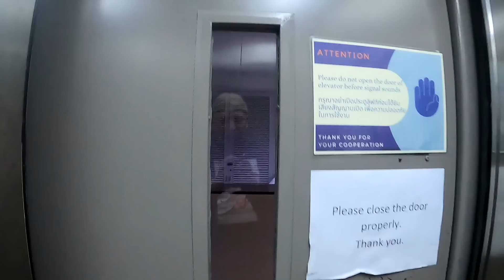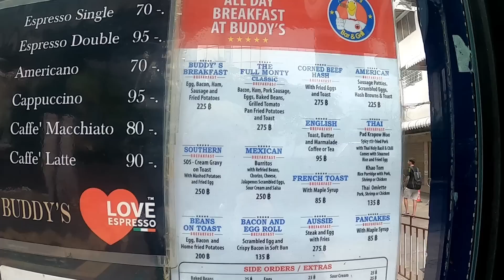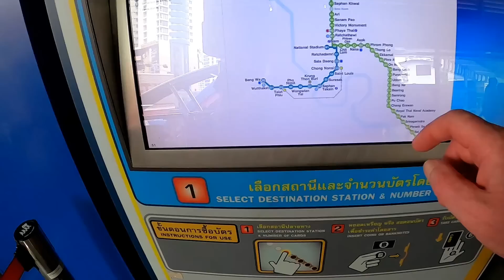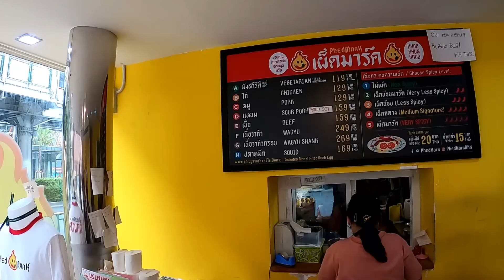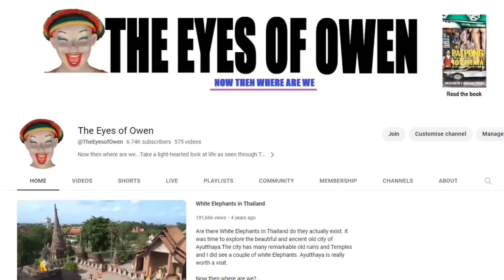Mark Wiens Spicy Return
After a first failed attempt to eat at Phet Mark I returned a few days later to try out the food at his restaurant
I love making videos, particularly the editing process. I have my own style and my content includes humour and some sarcasm.
 I enjoy meeting people and exploring the areas that I visit.
I have filmed in the UK, Thailand, Holland and the Philippines. Very soon I hope to visit other countries and try and produce many more videos.

If you enjoy watching my YouTube videos and are interested in helping my channel grow, please take a look at the information below
Maybe you would just like to buy me a beer or a nice coffee.

I also have an Instagram channel.

Here is a list of some of the camera equipment that I use.
Samsung S20+
Canon G7Xiii
GO PRO HERO BLACK 7
GO PRO HERO BLACK 8